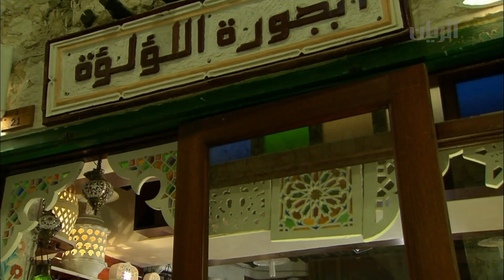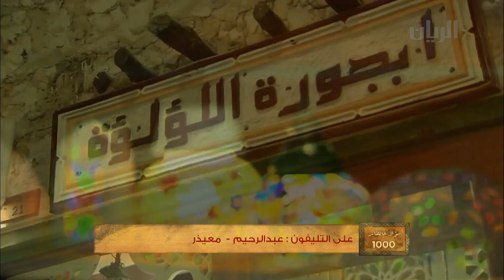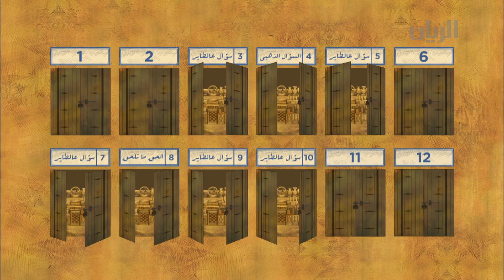برنامج حياكم في سوق واقف - الحلقة السابعة عشر - 19-03-2015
يطل عليكم فواز مزهر في هذه الحلقة من ابجورة اللؤلؤة في سوق الحرف في سوق واقف.